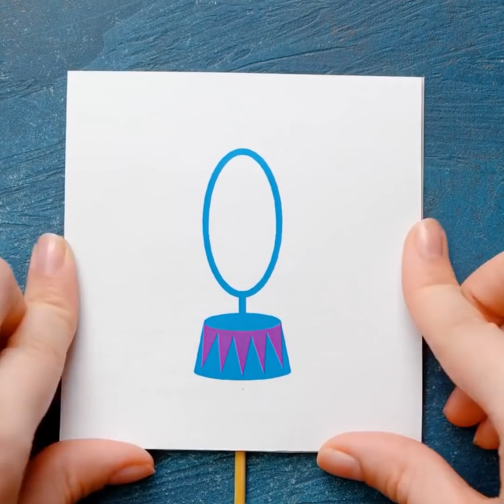Craft And Hacks For Parents That Will Make Kids Happier